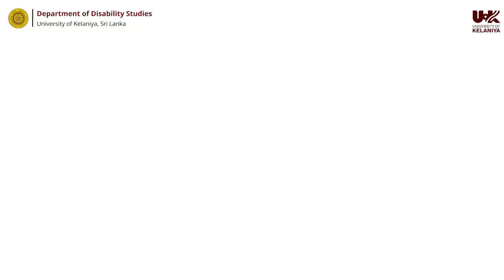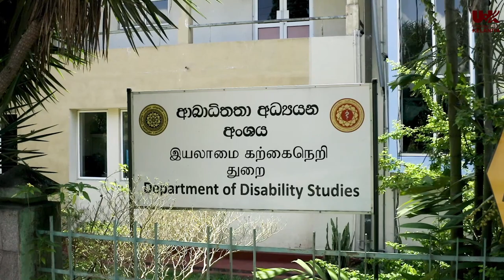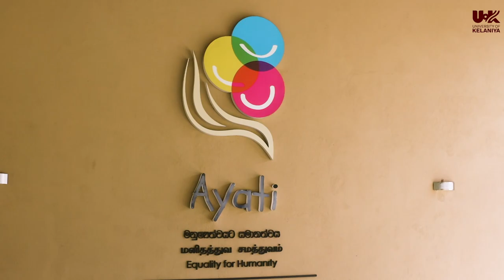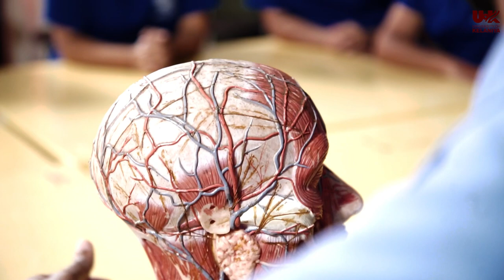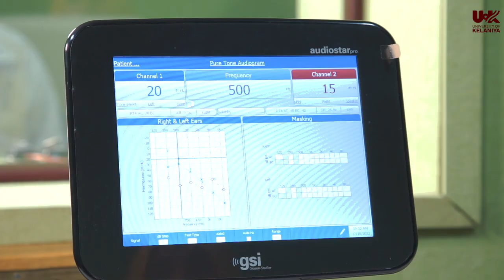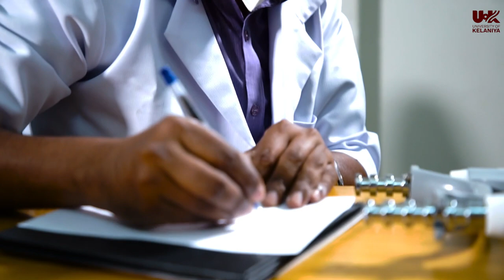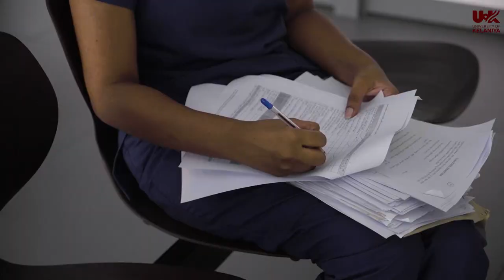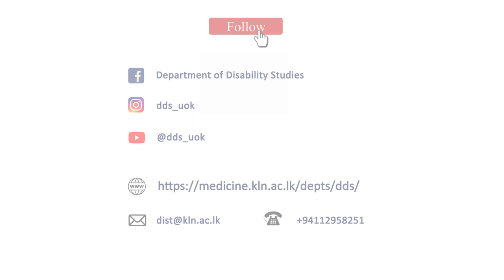DDS course documentary